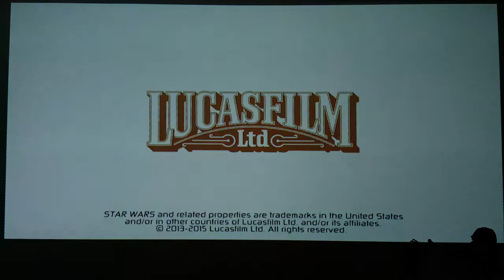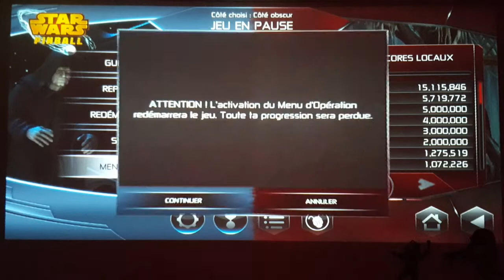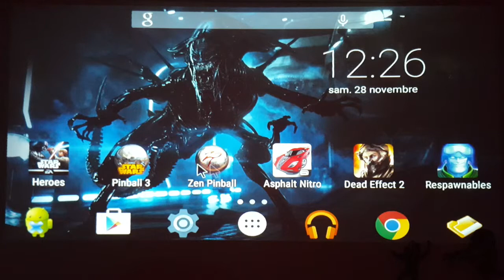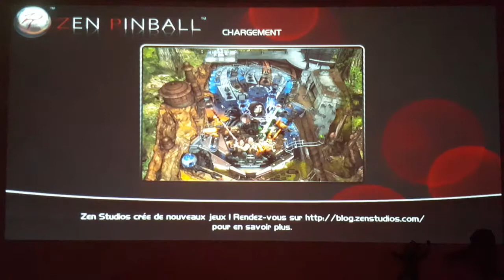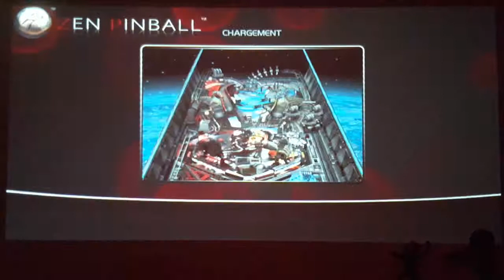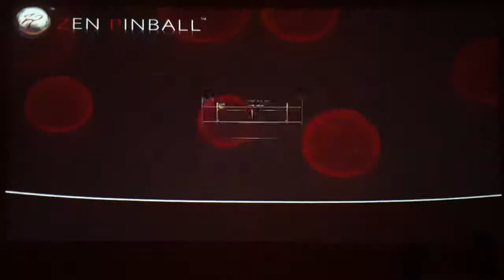TOP GAME #13 - Star Wars Pinball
Face au désastre qu'est la nouveauté Star Wars Galaxy of Heroes, redécouvrons l'excellentissime Star Wars Pinball.